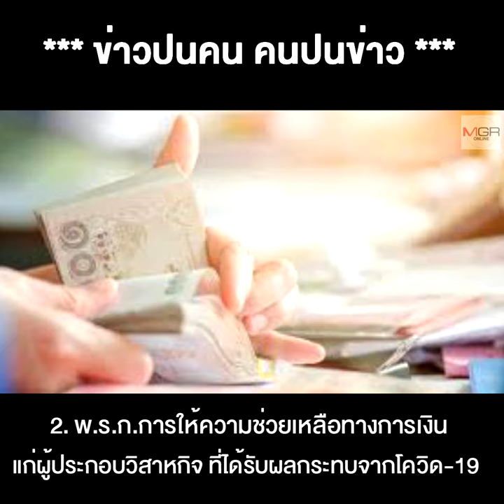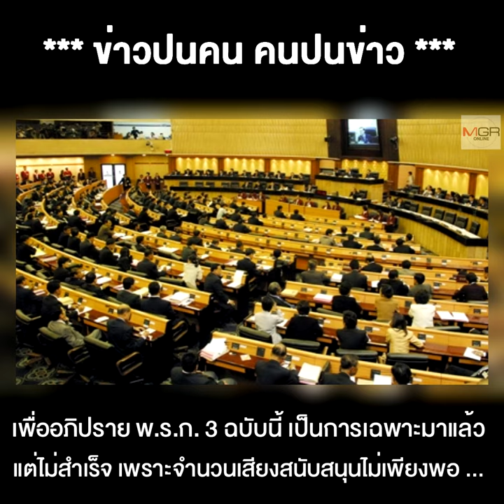จับตาการอภิปราย พ.ร.ก.กู้เงิน 3 ฉบับ ที่ “ไฮไลต์” ไม่ได้อยู่ที่ผลโหวต..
26/05/2020 จับตาการอภิปราย พ.ร.ก.กู้เงิน 3 ฉบับ ที่ “ไฮไลต์” ไม่ได้อยู่ที่ผลโหวต..
** จับตาการอภิปราย พ.ร.ก.กู้เงิน 3 ฉบับ ที่ “ไฮไลต์” ไม่ได้อยู่ที่ผลโหวต.. โดยฝ่ายค้านมีเดิมพันที่การเลือกตั้งครั้งหน้า ส่วนฝ่ายรัฐบาลมีเดิมพันอยู่ที่เก้าอี้รัฐมนตรี ในการปรับ ครม. ที่จะมาถึง